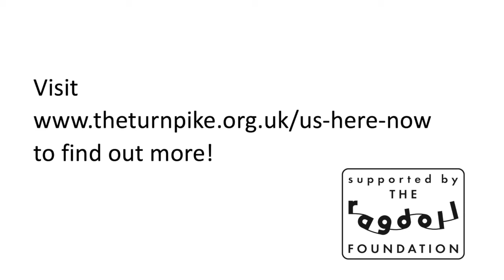Us Here Now, Sing along with Soapbox children!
Local children have been writing songs with artist Sarah Atter, as part of Us Here Now.
They created this wonderful anthem to bring in the new year, and reflect on everything that has happened in 2020. Now they're inviting YOU to join them in singing together, a virtual choir of people of all ages. To take part, use this lyric video to learn the song, then record yourself singing it on your phone or tablet.